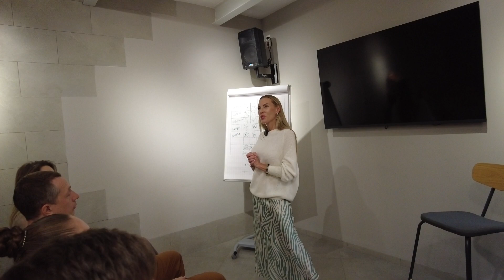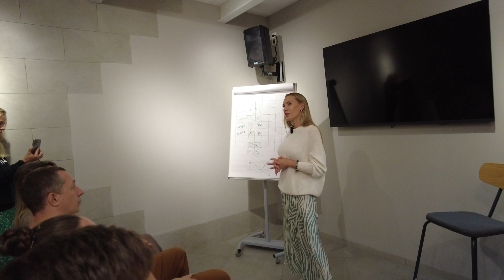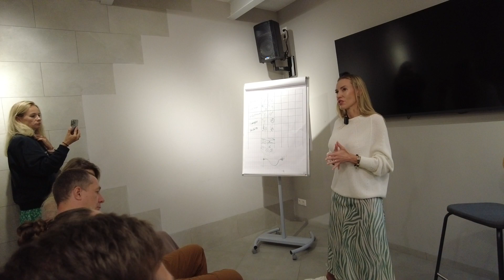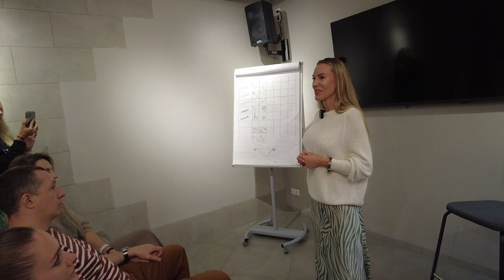Ксения - Пальмира спикеркафе Июль 2023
СПИКЕР КАФЕ
Это коммуникационный практикум, в котором роли участников распределяются по двум типам, спикеры и зрители-критики.
У спикера стоит задача за 4 минуты выступить перед незнакомой аудиторией и произвести на них впечатление, задача зрителей беспристрастно оценить выступление и дать обратную связь.
Вот задание для Спикера:
Вам нужно подготовить короткое выступление не более 3-4 х минут.
ТЕМА ВАШЕГО ВЫСТУПЛЕНИЯ
Использование фото и видео презентаций не допускается.
Нам важно ваше выступление и как вы это делаете!)
Стиль, манеру и формат выступления вы выбираете самостоятельно.

Ваше выступление будет оценено незнакомыми для вас людьми по десятибалльной шкале по следующим параметрам:
1. ПОДГОТОВКА
2. НЕВЕРБАЛИКА
3. ЛЕКСИКА
4. ЭМОЦИИ
5. ПОЛЕЗНОСТЬ МАТЕРИАЛА

С уважением, Эксперт по оценке и подготовке спикеров Константин Буше